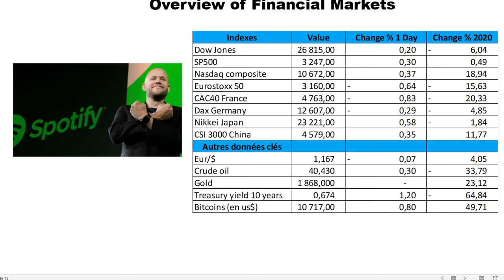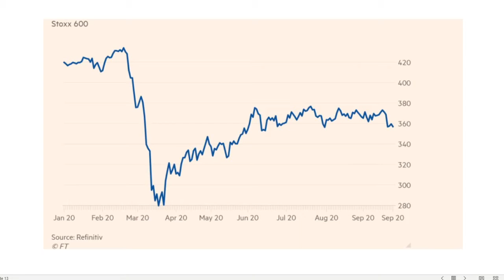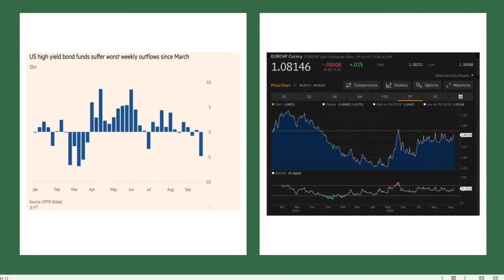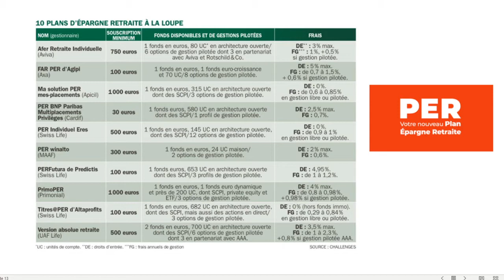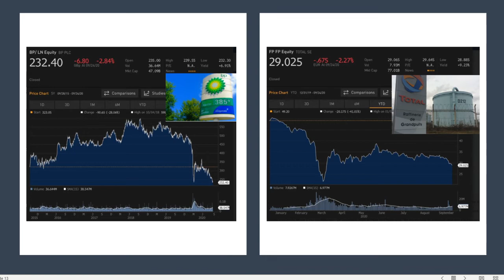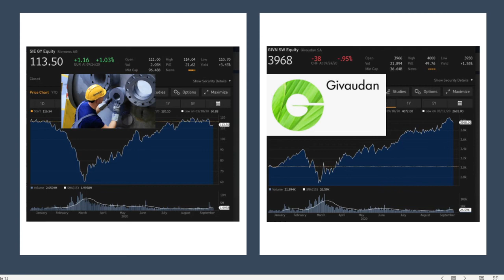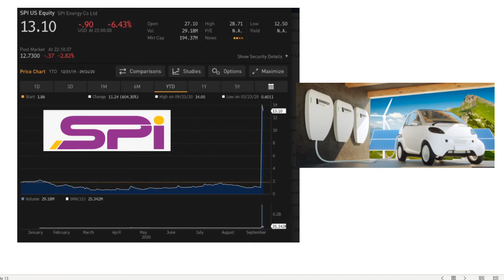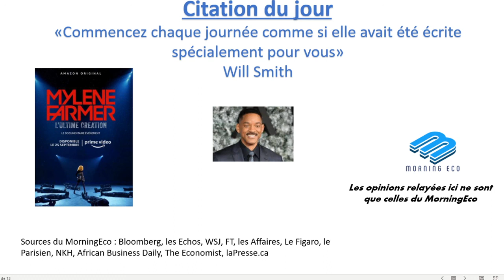MORNINGECO, ECONOMIE, ENTREPRISES ET BOURSE VIDEO DU 25 SEPTEMBRE 2020